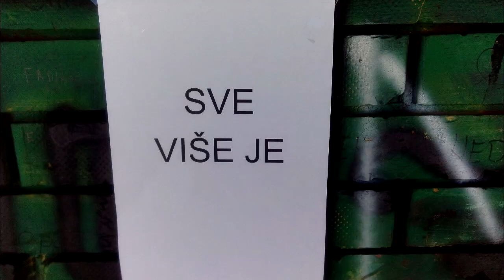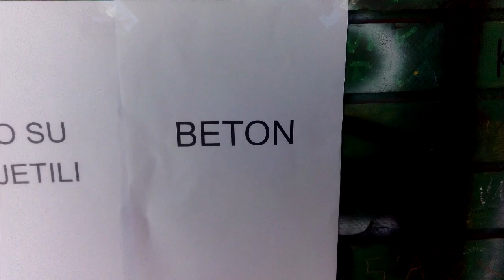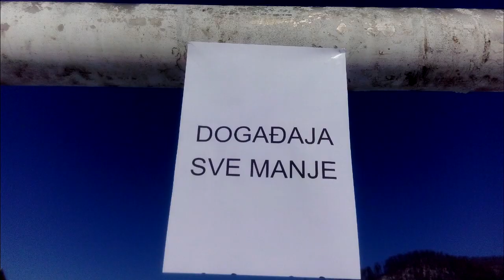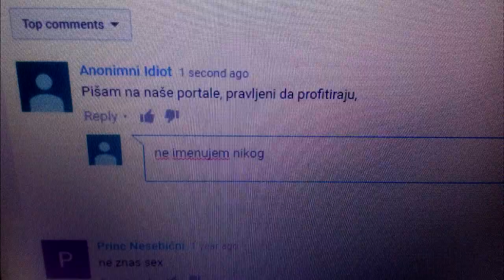Fraktal ft. Azur - Baranda (Official Video)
Kliknite "Prikazi Vise/Show More"

Lirika: Amar Topalović/Fraktal
Refren: Azur Šahmanović
Studio: Chemical Lab
Beat: S neta
Montaža: Muhamed Gurda
Asistent: Dino Đozić

Lirika:
VERS 1 (Fraktal):
Kladanjski beton, k'o mali tu sam haslao,
dizao se, padao, ali na kraju stasao,
počevši od mahale, nismo bili pod maskama,
fudbala i kantara i tako sve do akšama.

Često svratim u mahalu, vidim sve se promjenilo,
koš otkinut', beton ispucan, to nam je vrijedilo,
kod Bege noću sokera a po danu na ulice,
bili smo kao jednu, nisu nas dijelile grupice.

Nema trofeja prijateljstva, samo prazna polica,
mladih je tu sve manje al' više je kladionica,
sve više je zatucanih, vidite i po kadrovima,
druženje sa mobitelom po nargila barovima.

Cure udaja sa 16, trate mladost i život,
gledam mlade kako srljaju i trudim se pri tom,
da stimulišem pojedine, da kažu da se ne stide,
možda previše pričam, Azure reci šta ide..

REF. (Azur):
Moja baranda, nikad neće biti ista,
manje ljudi, događaja, manje nasmijanih lica,
pucamo po šavovima, mladi odraze na kruzere,
trbuhom za hljebom jer ovde nemaju uvjete. 2x

VERS 2 (Fraktal):
Kontam Kladanj ne umire, varao se za sve to,
generacija sam onih što su osjetili beton,
više od 100 učenika, sve to stavljam na policu,
danas ih se jedva skupi da popune učionicu.

Događaja sve manje, godine samo prolaze,
kome dvoranu gradite sad kad' vam mladi odlaze,
nisam neki ekstremista da kažem "HAJMO NAPOLJE",
al' događaja nema još od dana dijaspore.

Da komšiji crkne krava, mentalitet grada Kladnja,
slušam starog što priča i razumijem ga sada,
kad kaže da završim fax i pičim negdje vani,
ići za boljim sutra, ovdje uzalud idu dani.

Pišam na naše portale, pravljeni da profitiraju,
ne imenujem nikog al' Kladanj ne reklamiraju,
Barando vole te mladi, istina nemaš cijenu,
al' uzvrati nam isto k'o i mi tebi na refrenu.